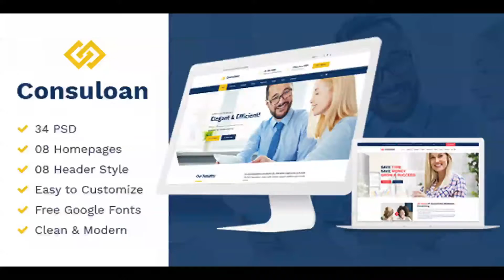Consuloan | Multipurpose Consulting HTML Template | Themeforest Website Templates and Themes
Consuloan | Multipurpose Consulting HTML Template Consuloan is a HTML Template exclusively built for finance, accounting, financial, brokerage, coaching, law office, bussines planning and consulting websites. Based on our super-flexible framework, Consuloan is responsive Template allowing you to setup your own web page with its outstanding feature such as a varied header with 4+ styles 08 Home Page Updates Junuary 30, 2018 - Updated File consuloan-package.zip Main Features HTML5 & CSS3 Responsive Template Free icons used Pixel Perfect Clean & Unique Design Easy to customize Retina Ready Unlimited Colors Boxed or Wide layout Ajax Contact Form 3 Home Page 2 Portfolio page 4 Blog Page Parallax Effect & much more…

download Consuloan | Multipurpose Consulting HTML Template | Themeforest Website Templates and Themes